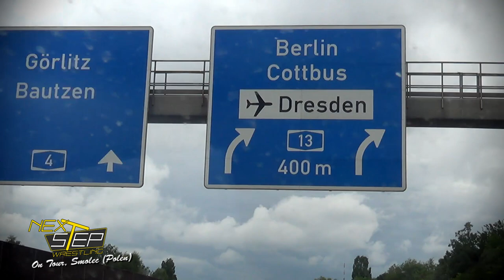Next Step Wrestling - On Tour - Smolec, Polen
Wir waren zu Gast bei Mania Zone Wrestling, in Smolec (Polen) die sich im Rahmen eines Sportfestes präsentieren.Wir haben für Euch ein paar Impressionen aufgenommen von unserem Road Trip.
Euch hat es gefallen? Ihr wollt mehr von unseren Auftritten und Road Trips sehen? Dann lasst es uns wissen!